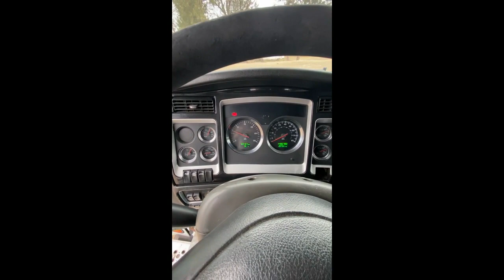2006 KENWORTH T600 For Sale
2006 Kenworth T600. The truck was owned and operated by a local fleet since January 2011 and we have all service records including the overhaul paperwork. Overhauled C15 Cat with appx. 360,000 miles. Platinum Kit In-Frame performed at 1,130,000 miles, FRO-16210C Transmission rated for 1,650ft.lbs of torque replaced in mid 2017, 3.25 Ratio, Long Sliding Air Slide 5th Wheel, Stainless Side Box, 5 Bay Stainless Head Ache Rack/ Chain Cabinet (All Stainless Boxes are fairly new), Like new dual Legacy Leather Air Ride Seats, Invertor, 10 Gauges, Dump Valve, Interlocking Diffs, 245" Wheelbase. D.O.T'd, Detailed, and Fresh PM Service. This truck is ready to work! Financing available for all credit types. Call Today!